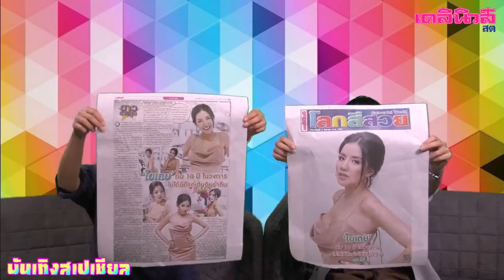"ใบเตย" 10 ปีในวงการ ไม่ได้มีแค่ "เต้นกินรำกิน" | บันเทิงสเปเชียล 301161